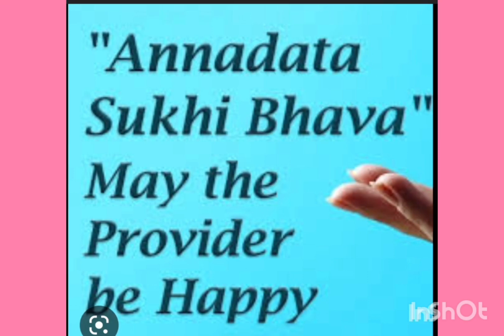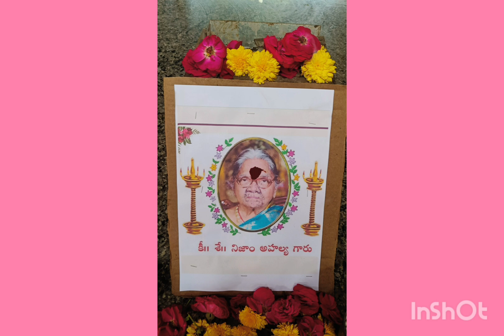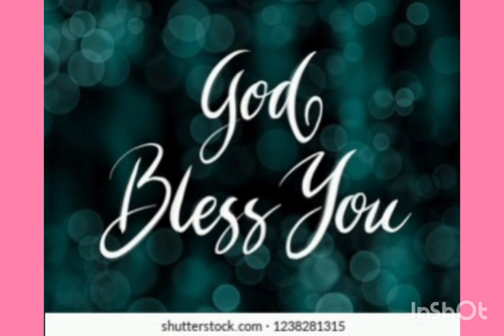ANNADHANAM PHOTOS OF SRI N.VIJAY KUMAR GARU AND SMT PADMA GARU FAMILY MEMBERS